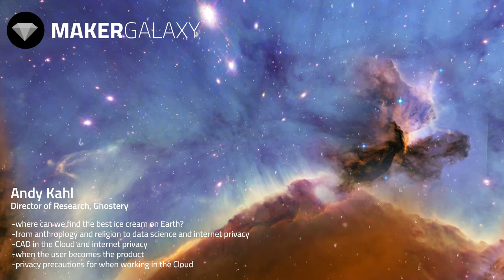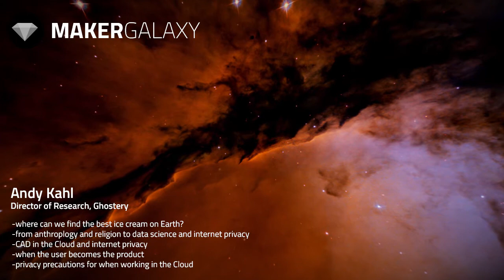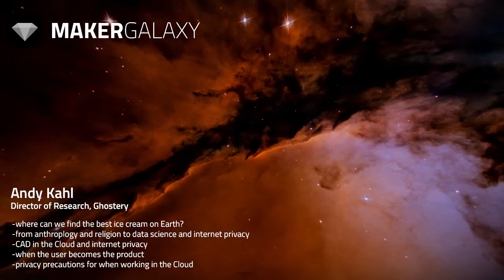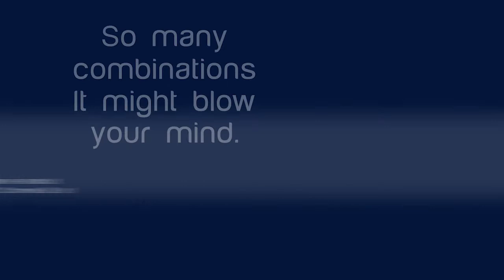Maker Galaxy E22: CAD in the Cloud + Privacy (Andy Kahl of Ghostery)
We’re always talking about the future of design, the future of technology, the future of MAKING. In a world where personal bluetooth environment trackers can sync real-time weather data to a smart phone, a world where motion-tracking heaters can follow a user as they move throughout a building, how do we find the next ‘big thing’? MakerGalaxy is a show that explores the crossroads of Design, Technology, and the Future of Making

This week we talked CAD in the Cloud and internet privacy with Andy Kahl of Ghostery. Andy is the Director of Research of the popular web privacy tool that allows users to block third-party trackers and protect their private information.

We’ll talk with Andy about the basics of internet privacy, how CAD in the Cloud is affected by trackers, as well as some precautions you can take to make sure that yours and your clients’ data is safe in the Cloud.

We’ll Be Discussing:

-Where can we find the best ice cream on earth?
-From anthropology and religion to data science and internet privacy
-CAD in the Cloud and internet privacy
-When the user becomes the product
-Privacy precautions for when working in the Cloud

To find out more about Andy and Ghostery, head over to Ghostery.com.

Also…be sure to check out Maker Galaxy over on iTunes and let us know how you like the show in the reviews!